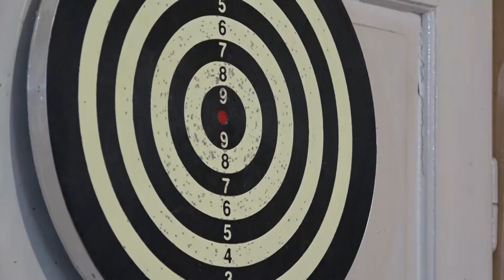TV 5 - U Sevojnu, po prvi put održana je „Mala olimpijada zdravlja, sporta i kulture Trećeg doba“